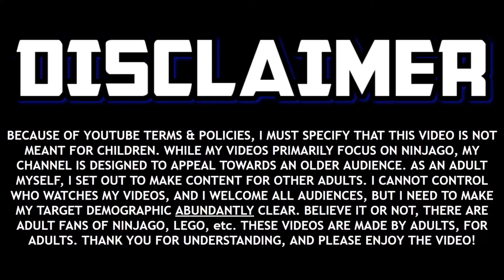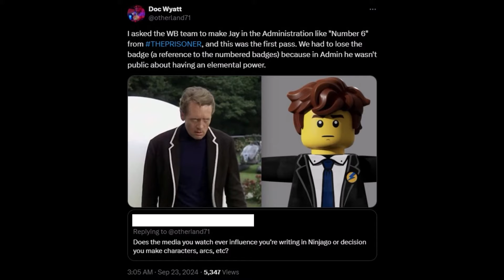New JAY Design Revealed! ⚡ Ninjago Dragons Rising News! Early Concept Agent Jay Revealed!